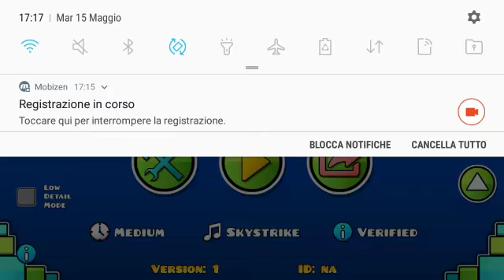New GD Preview.// The Game: Level 3 - Cartoonish Danger - Football Match.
Building is very slow, but don't worry.
You'll have it soon, maybe during the holidays.